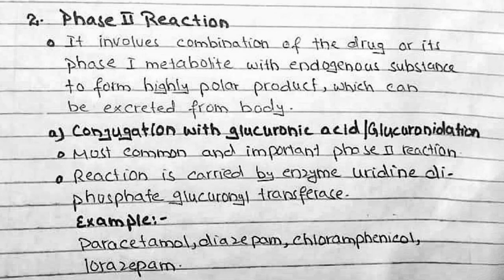Drug Clearance through Metabolism Pharmacology | Pharmacy Notes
Well come to Pharmacy Notes
I am continuing Pharmacokinetics series and this video is on Drug Clearance through Metabolism, Kinetics of Metabolism and reactions of drug metabolism.